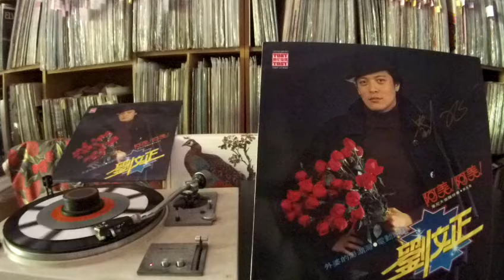劉文正 Liu Wenzheng -- b1 外婆的澎湖湾